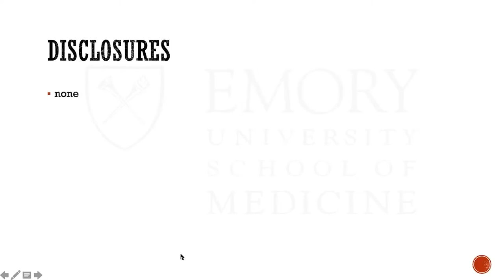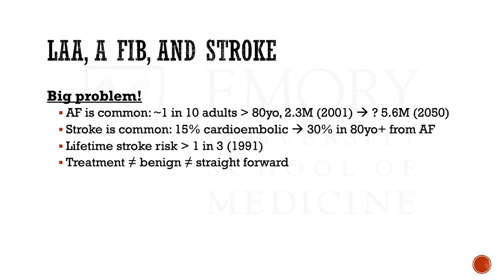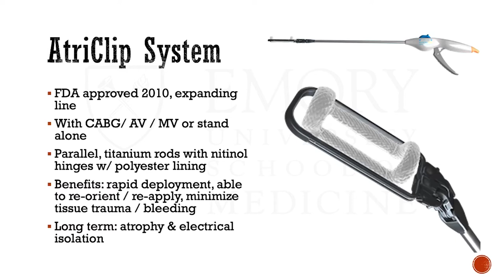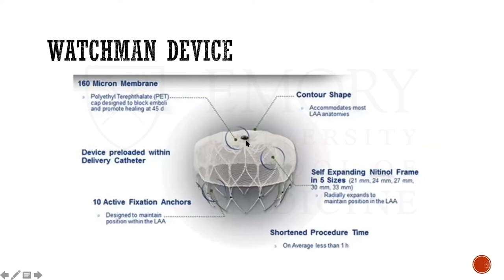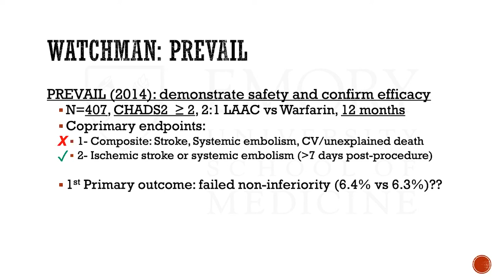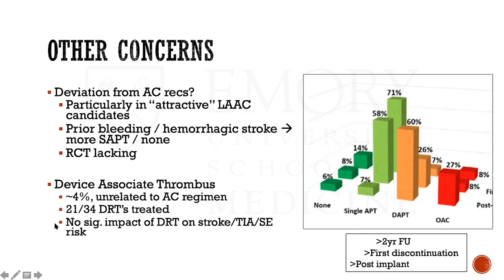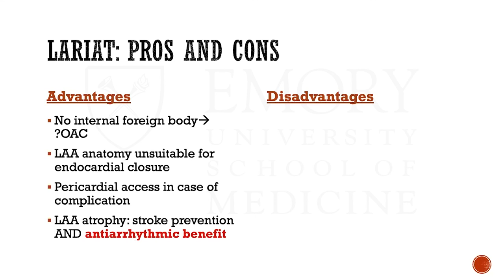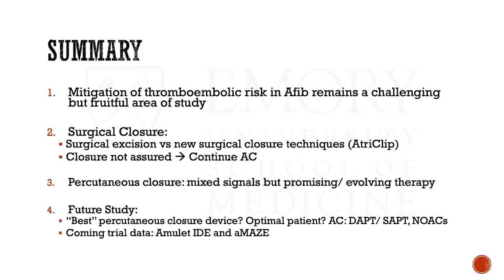Left Atrial Appendage Closure for Stroke Prevention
Emory Cardiology Friday Fellows Conference 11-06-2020
Speaker: Dustin Staloch, MD